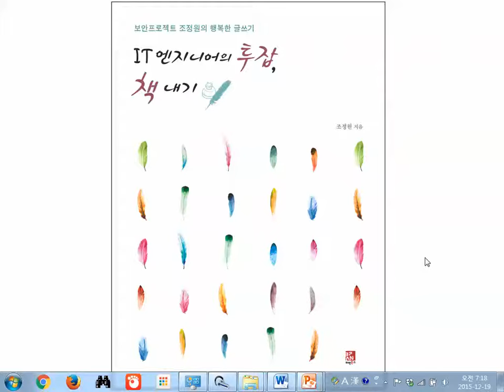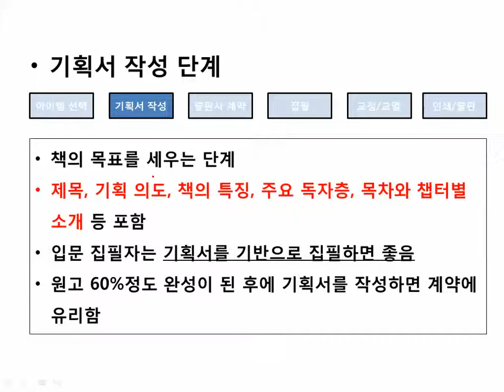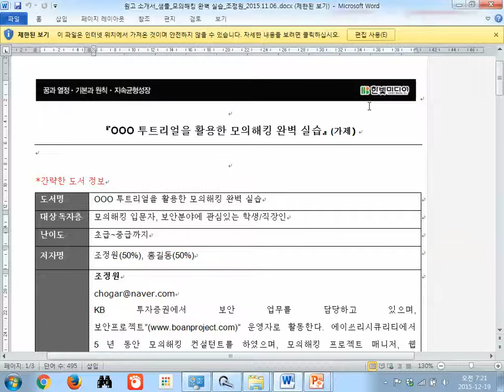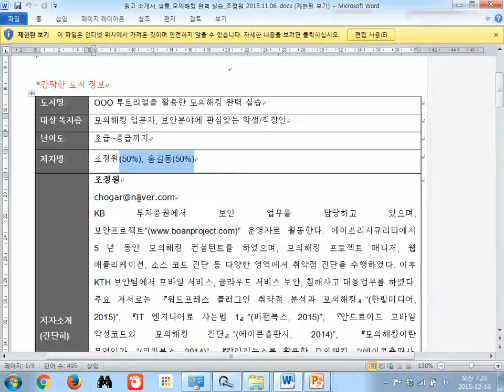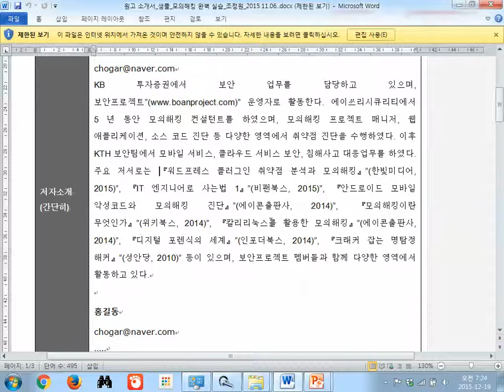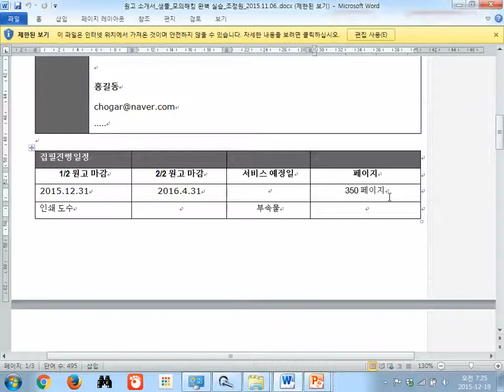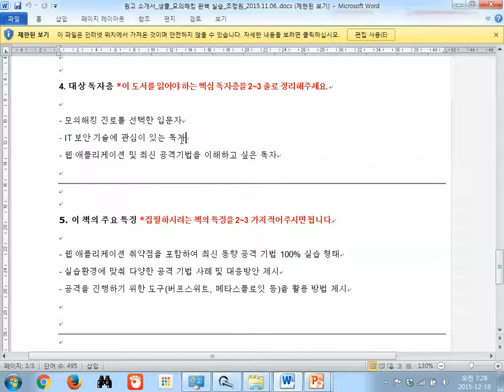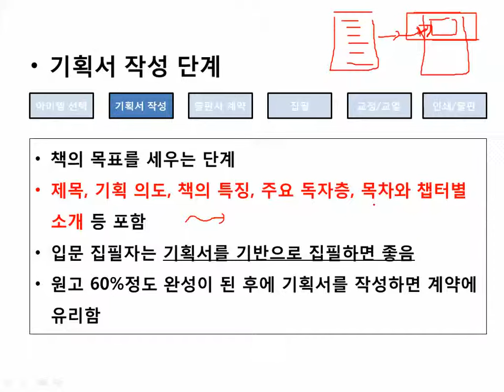06 IT엔지니어투잡책내기 기획서작성단계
06 IT엔지니어투잡책내기 기획서작성단계